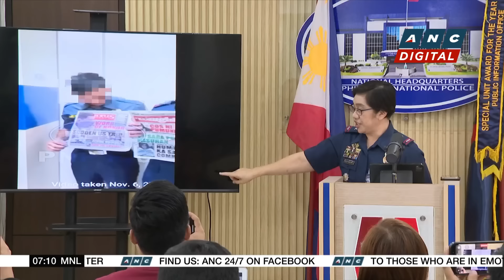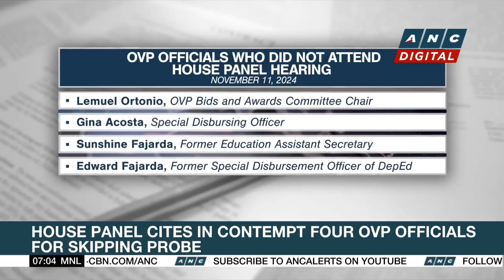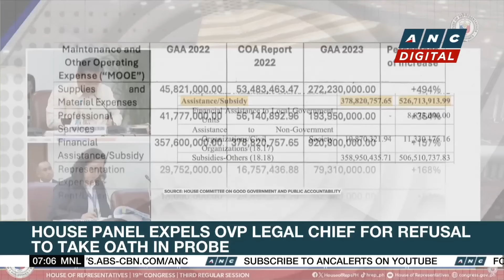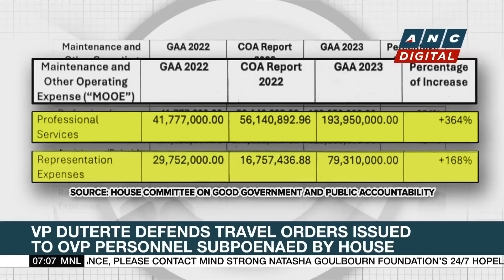Quiboloy granted medical furlough due to irregular heartbeat | ANC